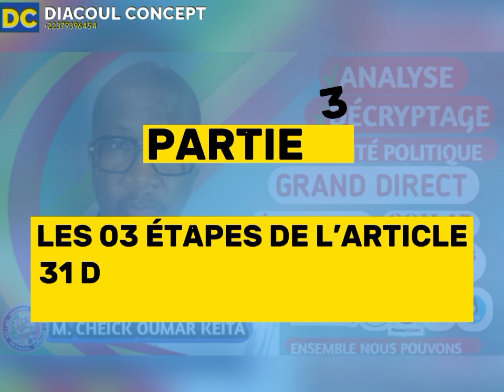SUITE TROISIÈME PARTIE